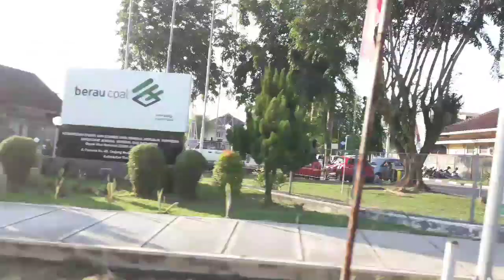JALAN JALAN SORE DI BERAU KALIMANTAN TIMUR INDONESIA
Berau terletak di kalimantan timur indonesia.. di berau ini terdapat sungai yang yang lebar.. di pinggir sungai menjadi tempat wisata dan terdapat food street.. jajanan pinggir jalan yang laris ialah pentol.. baik pentol goreng atau pentol rebus